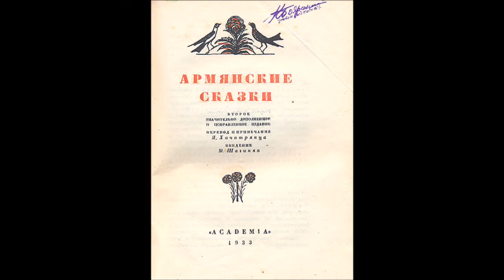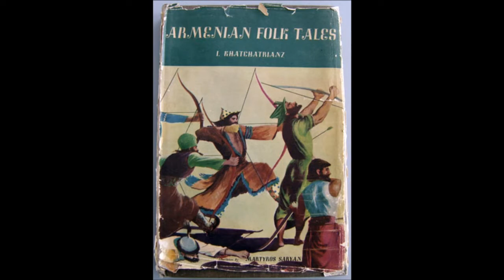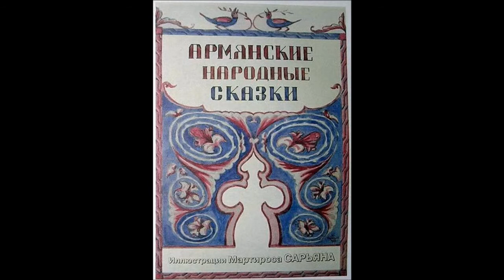藝苑掇英 Martiros Sarian 馬丁羅斯·撒里安 (1880-1972) Realism Symbolism Armenians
Martiros Saryan (Armenian: Մարտիրոս Սարյան; Russian: Мартиро́с Сарья́н; 28 February [O.S. 16 February] 1880 – 5 May 1972) was an Armenian painter, the founder of a modern Armenian national school of painting.
He was born into an Armenian family in Nakhichevan-on-Don (now part of Rostov-on-Don, Russia). In 1895, aged 15, he completed the Nakhichevan school and from 1897 to 1904 studied at the Moscow School of Arts, including in the workshops of Valentin Serov and Konstantin Korovin. He was heavily influenced by the work of Paul Gauguin and Henri Matisse. He exhibited his works in various shows. He had works shown at the Blue Rose Exhibit in Moscow.
From 1910 to 1913 he traveled extensively in Turkey, Egypt and Iran. In 1915 he went to Echmiadzin to help refugees who had fled from the Armenian genocide in the Ottoman Empire. In 1916 he traveled to Tiflis (now Tbilisi) where he married Lusik Agayan. It was there that he helped organise the Society of Armenian Artists.
After the Bolshevik seizure of power in 1917 he went with his family to live in Russia. In 1921 they moved to Armenia. While most of his work reflected the Armenian landscape, he also designed the coat of arms for Armenian SSR and designed the curtain for the first Armenian state theatre.
From 1926–1928 he lived and worked in Paris, but most works from this period were destroyed in a fire on board the boat on which he returned to the Soviet Union. From 1928 until his death, Saryan lived in Soviet Armenia.
In the difficult years of the 1930s, he mainly devoted himself again to landscape painting, as well as portraits. He also was chosen as a deputy to the USSR Supreme Soviet and was awarded the Order of Lenin three times and other awards and medals. He was a member of the USSR Art Academy (1974) and Armenian Academy of Sciences (1956).
Saryan died in Yerevan on 5 May 1972. His former home in Yerevan is now a museum dedicated to his work with hundreds of items on display. He was buried in Yerevan at the Pantheon next to Komitas Vardapet.
His great-granddaughter Mariam Petrosyan is also a painter, as well as cartoonist and award-winning novelist.
Martiros Saryan（亞美尼亞語：ՄարտիրոսՍարյան;俄語：МартиросСарьян; 2月28日[2月16日] 1880年 - 1972年5月5日）是亞美尼亞畫家，現代亞美尼亞國立繪畫學校的創始人。
他出生在納希切萬河畔的一個亞美尼亞家庭（現在是俄羅斯頓河畔羅斯托夫的一部分）。 1895年，15歲，他完成了Nakhichevan學校，並於1897年至1904年在莫斯科藝術學院學習，包括瓦倫丁·謝羅夫和康斯坦丁·科羅文的研討會。他深受Paul Gauguin和Henri Matisse的影響。他在各種表演中展出他的作品。他曾在莫斯科的藍玫瑰展覽中展出過作品。
1901年，他首先訪問了俄羅斯帝國的一部分亞美尼亞，訪問洛里，希拉克，Echmiadzin，Haghpat，Sanahin，埃里溫和塞萬。他撰寫了他描繪亞美尼亞的第一個風景：馬克拉夫克，1902年; Aragats，1902年;水牛。塞凡，1903年;在1903年的花園裡傍晚;在1903年的亞美尼亞村莊，在莫斯科報刊上受到高度讚揚。
從1910年到1913年，他在土耳其，埃及和伊朗廣泛旅行。 1915年，他去了埃奇米亞津（Echmiadzin），幫助逃離奧斯曼帝國亞美尼亞種族滅絕的難民。 1916年，他前往第比利斯（現在的第比利斯），在那裡與盧西克·阿加揚結婚。在那裡，他幫助組織亞美尼亞藝術家協會。
1917年布爾什維克奪取政權後，他和家人一起住在俄羅斯。他們於1921年移居亞美尼亞。他的大部分作品反映了亞美尼亞風景，同時他為亞美尼亞的SSR設計了徽章，並為第一個亞美尼亞國家劇院設計了幕布。
從1926年到1928年，他在巴黎生活和工作，但是這個時期的大部分作品都是在他回到蘇聯的船上的火上被燒毀的。從1928年直到他去世，Saryan住在蘇聯亞美尼亞。
在二十世紀三十年代的困難時期，他主要再次投身於山水畫和肖像畫。他還被選為蘇聯最高蘇維埃的代表，三次被授予列寧勳章等獎項和獎牌。他曾是蘇聯藝術學院（1974年）和亞美尼亞科學院院士（1956年）的成員。
Saryan於1972年5月5日在埃里溫去世。他在埃里溫的故居現在是一個博物館，致力於展出數百件作品。他被埋葬在埃里溫Komitas Vardapet旁邊的萬神殿。
他的曾孫女瑪麗亞·彼得羅相也是一位畫家，也是漫畫家和獲獎小說家。